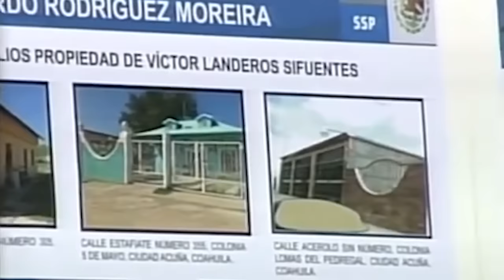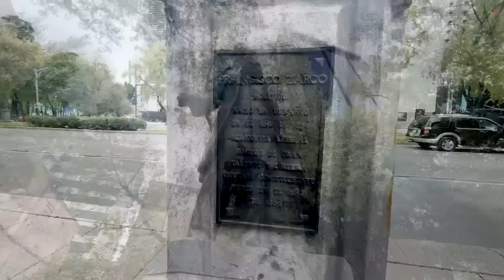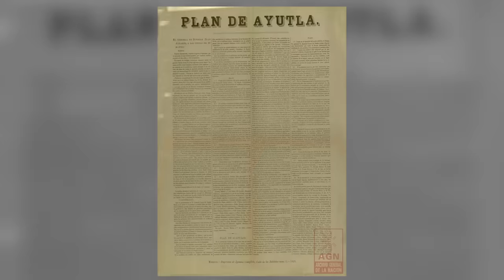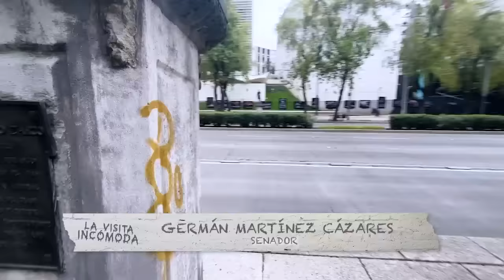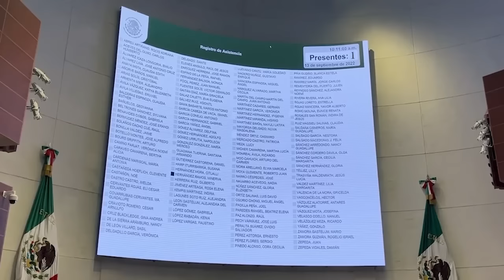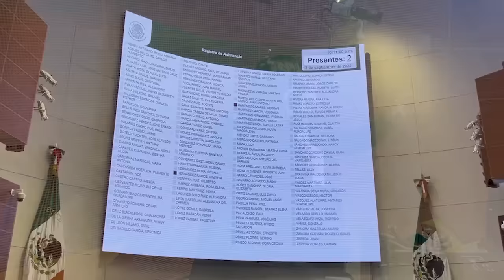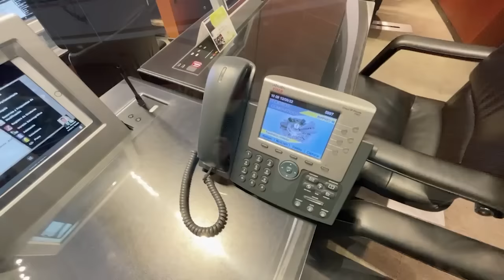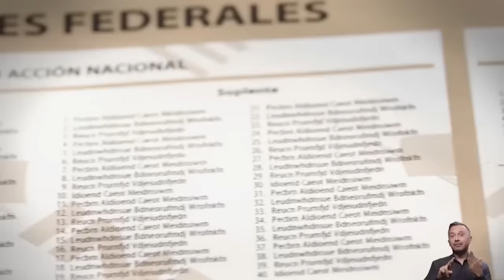¿Por qué DECIDÍ ABANDONAR el PAN? - Germán Martínez | Hernán Gómez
En esta ocasión, La Visita Incómoda, le tocó al Senador Germán Martínez, Ex Panista, Ex Morenista, y creador del Grupo Plural, un grupo conformado por cinco legisladores independientes, cuyas convicciones, los orillaron a dejar a sus partidos.
El Senador nos cuenta por qué decidió abandonar el PAN y a Morena, sus impresiones del Gobierno de Felipe Calderón y finalizamos con una visita al Senado de la República.